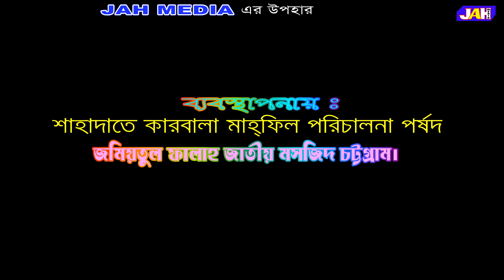Excellent recitation। Qari Sheikh Ahmad Bin Yusuf Al Azhari ।ক্বারী শায়েখ আহমদ বিন ইউসুফ আল আযহারী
Presenting Quran recitation "Excellent recitation" Watch Islamic bangla waz mahfil and get any kind of life solution from Islamic waz. Islam is the complete code of life. You will know important information about Islam from the JAH Media channel.

বিষয়ঃ অপূর্ব তিলাওয়াত
আলোচনায়ঃ ক্বারী শায়েখ  আহমদ বিন ইউসুফ আল আযহারী

recitation : Excellent recitation
reciter: Qari Sheikh Ahmad Bin Yusuf Al Azhari
Quran recitation Recorded by JAH Media

কোরআন তেলাওয়াত | শায়খ আহমদ বিন ইউসুফ আযহারী।Qari Shaikh Ahmod Bin yousop Al Azhari
ভিডিও লিংক : youtu.be/a14J3GthW2E

Recitation in wonderful tone। Qari Sheikh Yasir Mahmood Sharqawi | ক্বারী শাইখ ইয়াছির মাহমুদ শারকাভী
ভিডিও লিংক : youtu.be/BwmWdBEQh-4

Surah Fatiha in one breath । Qari Shaikh Abdur Rahman sadien |ক্বারী শাইখ আব্দুর রহমান সাদিয়ান
ভিডিও লিংক : youtu.be/uLTCLE642k0